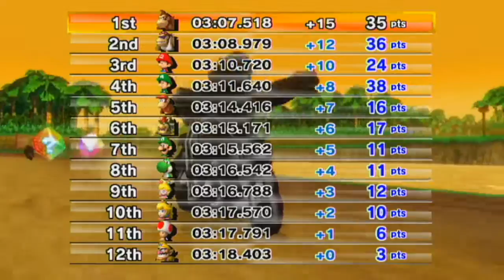Mario Kart Wii - 150cc - del 7 (svenska)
SPELET

Jag kör Leaf Cup i 150cc!

Jag spelar på Wii U och spelar in med en Elgato Game Capture HD. Min mikrofon är en Trust GXT 210.

LÄNKAR